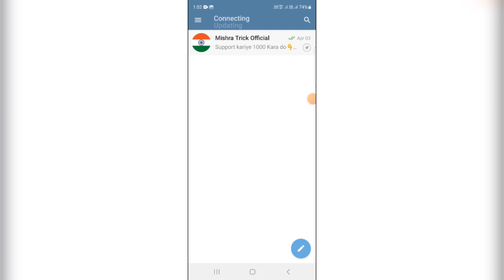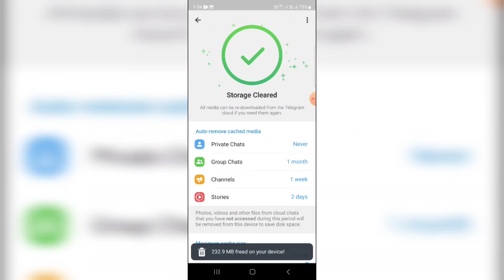Telegram not working | Telegram Updating Problem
Telegram not working today | Telegram Updating Problem

related searches-
telegram msg not sending
telegram not working
telegram messages not sent
telegram not working today
telegram login problem
telegram login problem today
telegram Updating Problem
telegram connecting problem
telegram messages not sending problem
mishratrickyoutube
mishratrick